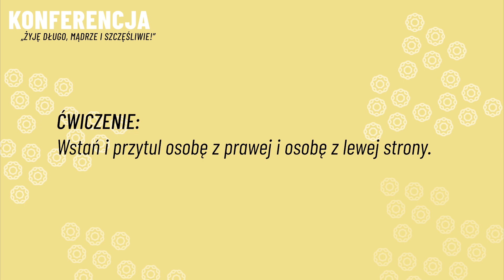Wykład: „Twój przewodnik pozytywnego życia”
Wystąpiła:
Katarzyna Dorosz - wykładowca, dziennikarka, badaczka długowieczności

Projekt dofinansowany ze środków rządowego programu wieloletniego na rzecz Osób Starszych „Aktywni+” na lata 2021–2025